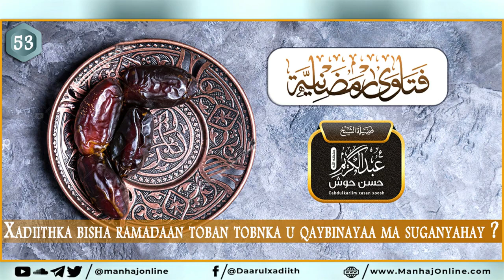• Su. 53aad Xadiithka bisha ramadaan toban tobnka u qaybinayaa ma suganyahay ?┇Sh. Cabdikarim Xasan